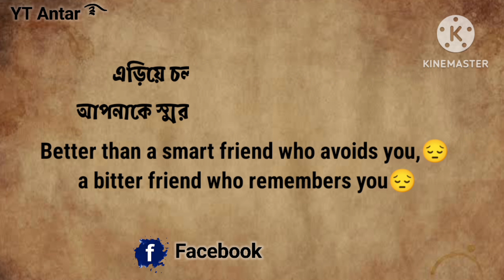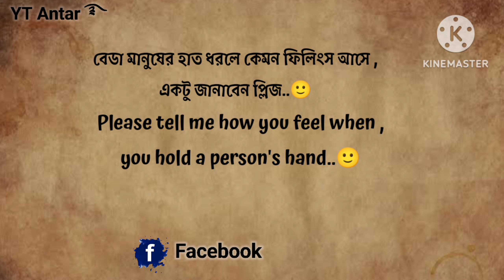Facebook caption video| Bangla to English Tutorial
●Facebook Captions Video |Facebook New Captions Video Bangla To English Translations.

🔰𝐖𝐞𝐥𝐜𝐨𝐦𝐞 𝐓𝐨 𝐌𝐲 𝐘𝐨𝐮𝐓𝐮𝐛𝐞 𝐂𝐡𝐚𝐧𝐧𝐞𝐥, 𝐏𝐥𝐞𝐚𝐬𝐞 𝐒𝐮𝐛𝐬𝐜𝐫𝐢𝐛𝐞𝐫𝐬 𝐓𝐨 𝐌𝐲 𝐒𝐦𝐚𝐥𝐥 𝐘𝐨𝐮 𝐓𝐮𝐛𝐞 𝐂𝐡𝐚𝐧𝐧𝐞𝐥 𝐈𝐟 𝐘𝐨𝐮 𝐋𝐢𝐤𝐞 𝐌𝐲 𝐂𝐡𝐚𝐧𝐧𝐞𝐥, 𝐒 𝐕𝐢𝐝𝐞𝐨 𝐄𝐯𝐞𝐫𝐲 𝐃𝐚𝐲 𝐍𝐨𝐰 𝐗𝐦𝐥 𝐏𝐫𝐞𝐬𝐞𝐭𝐬 𝐨𝐟 𝐀𝐥𝐢𝐠𝐡𝐭 𝐌𝐨𝐭𝐢𝐨𝐧 𝐀𝐫𝐞 𝐔𝐩𝐝𝐚𝐭𝐞𝐬 𝐓𝐨 𝐌𝐲 𝐂𝐡𝐚𝐧𝐧𝐞𝐥,
                    ☻︎ অভিনন্দনシ︎

                            Man

XML Credit boy: @ 🇦  🇳  🇹  🇦  🇷  ツ

🚫🇦 🇵 🇵 ,🇳 🇦 🇲 🇪 : 🔗 Lightroom

🚫L̑̈Ȋ̈N̑̈K̑̈ :🔗

XML.

👇 🔗https:/

🚫WhatsApp link 🔗Use this link to join my WhatsApp video call

🇱 🇴 🇰 🇦 🇹 🇮 🇴 🇳  :  নোয়াখালী
DESCRIPTION.

||√||স্বপ্ন সেটা নয় যেটা মানুষ ঘুমিয়ে ঘুমিয়ে দেখে স্বপ্ন |•|
সেটা যেটা মানুষকে ঘুমাতে দেয় না||•||

how to share video from facebook to whatsapp status